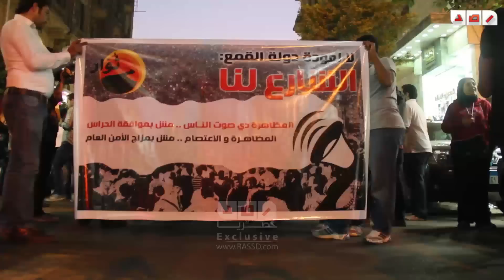تظاهرة حركة ثوار حتي شارع محمد محمود والهتاف | "هي كلمة وغيرها مفيش السياسة مش للجيش"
رصد | تظاهرة حركة ثوار حتي شارع محمد محمود والهتاف | "هي كلمة وغيرها مفيش السياسة مش للجيش"